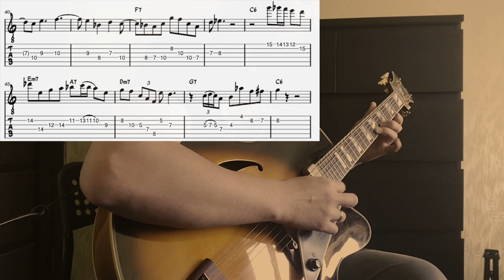Charlie Parker - Cheryl (guitar transcription with TABs)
guitar: Peerless Monarch
processor: Headrush Pedalboard
audio card: Focusrite Scarlett 18i8